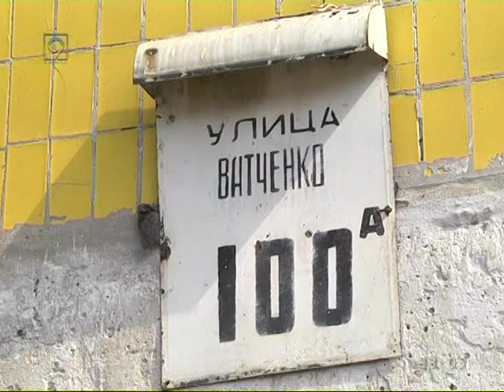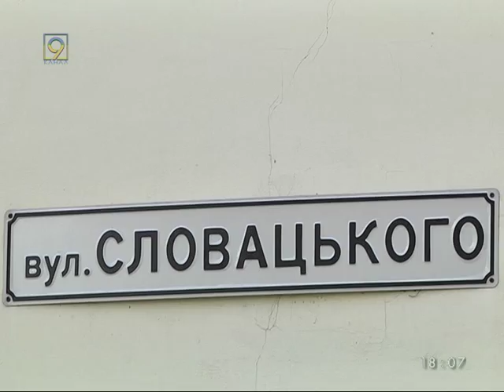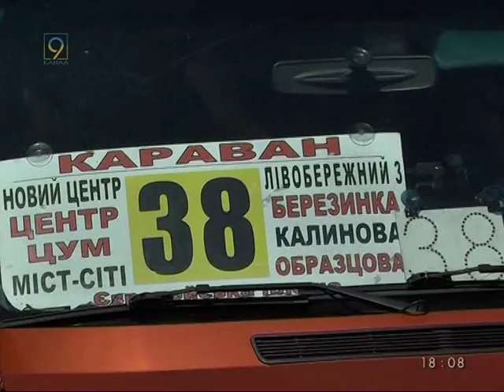Переименование - это не больно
утверждают жители улиц, которые уже переживали эту процедуру